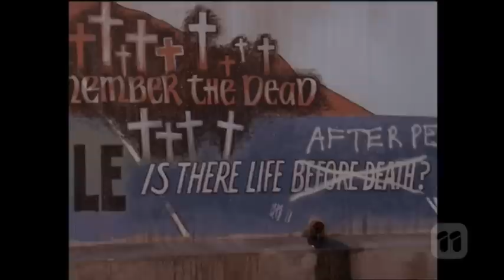Let peace begin with me